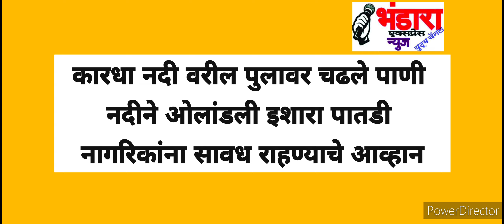Bhandara || kardha river water overflow